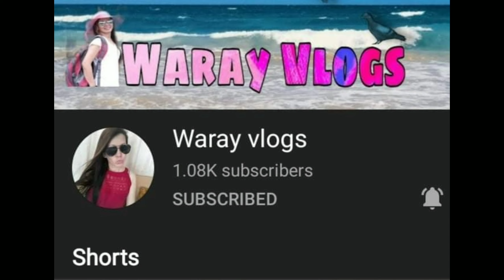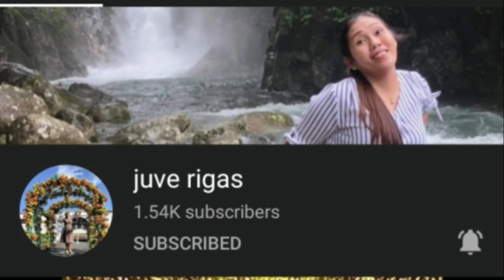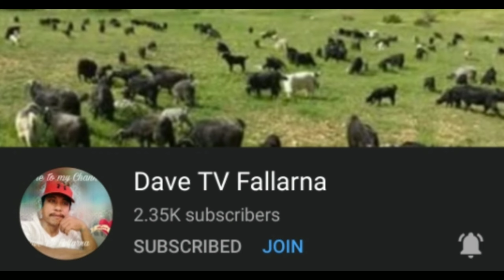Nag gagandahang parol nadaanan ko SA health Center with shout out